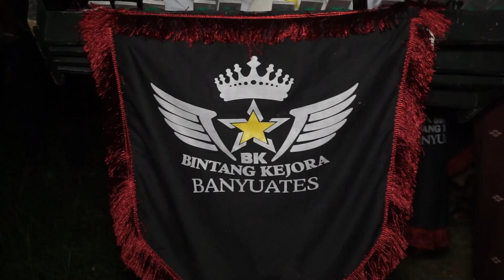BINTONG BINTANG KEJORA || HAFLATUL IMTIHAN & PAWAI KUDA ANANDA SITI SUHAILA PART 08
Yuk dukung terus Channel ini agar kami lebih bersemangat
Dengan cara Like, Komen, And Subscrebe.

Video ini di ambil pada acara
PAWAI TA'ARUF YAYASAN AL-MUALLIMIN
HIBURAN: BINTONG BINTANG KEJORA
KUDA : POSER ALAM
Video Shoting : ZERO STUDIO
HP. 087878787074